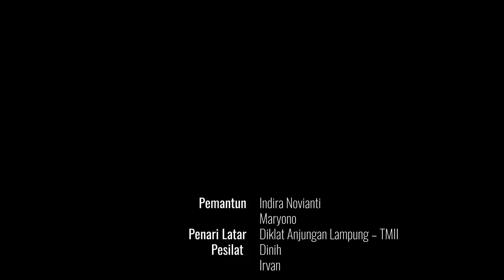Anjungan Lampung - Taman Mini Indonesia Indah | Festival Pantun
Anjungan Lampung - Taman Mini Indonesia Indah | Festival Pantun Dalam Rangka Memperingati Hari Pahlawan Nasional 2021